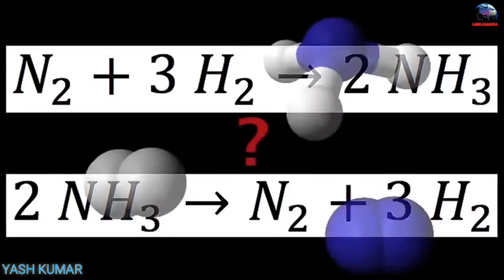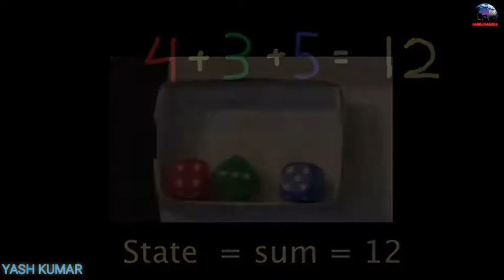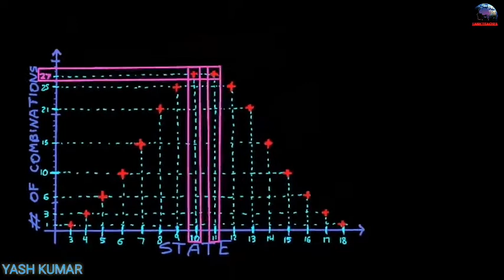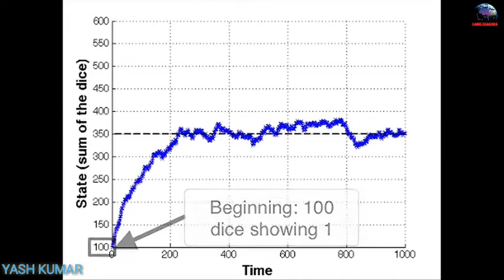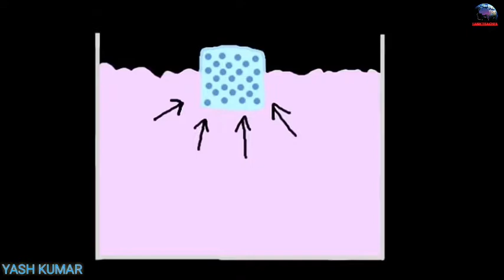What is entropy in hindi|YASH TEACHES